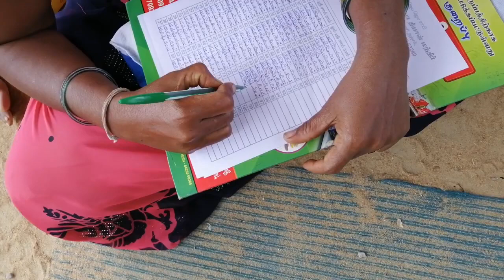பாபா ஒரு கருணாலயம் song